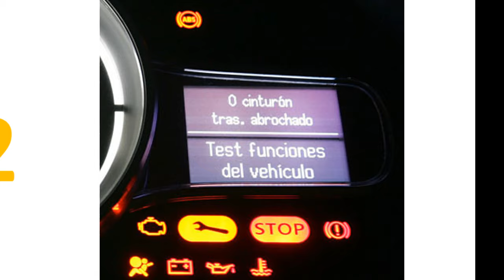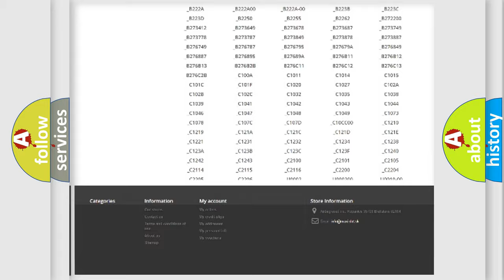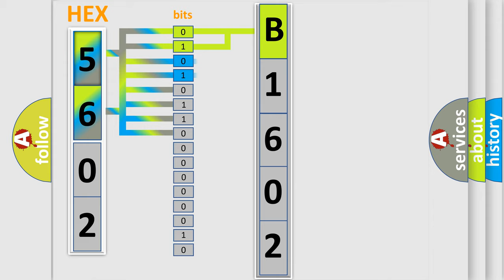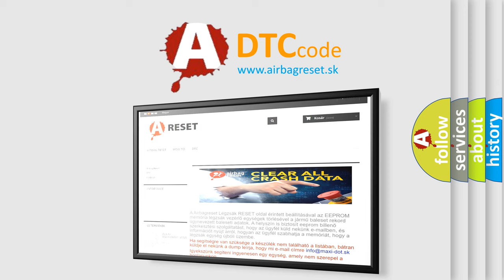DTC Dodge B1602 Short Explanation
Contents:
0:21 Basic DTC analysis according to OBD2 protocol standard.
1:48 Insight into programming
2:58 A diagnostically understandable description of the Diagnostic Trouble Code
3:05 Basic error definition

Make:
Dodge
Code:
B1602
Definition:
Any One of Four Solenoid Valves
Description:
Solenoid valve malfunction in one of four wheels.ABS,EBD and VDC are inoperative.